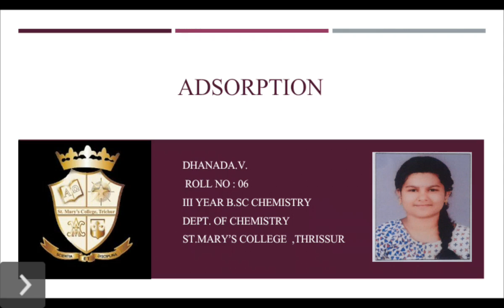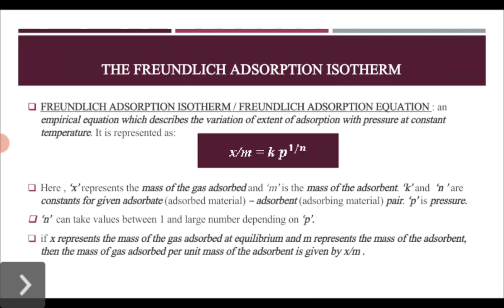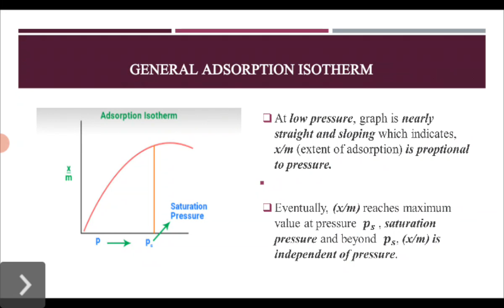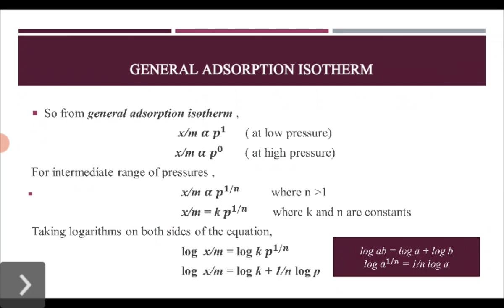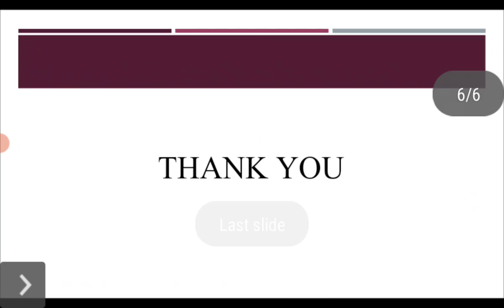Fredundlich Adsorption Isotherm